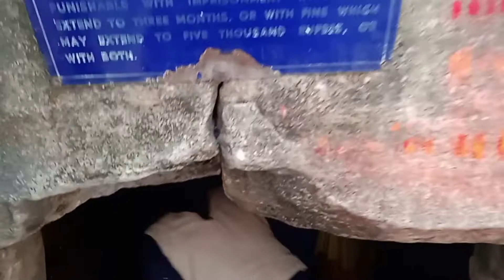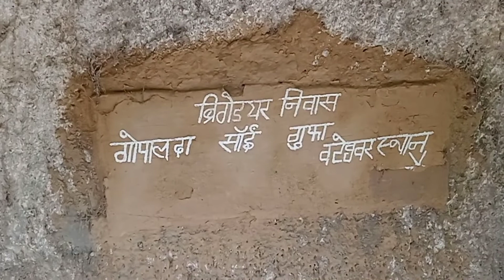Bateswar Dham Kahalgaon Bhagalpur.